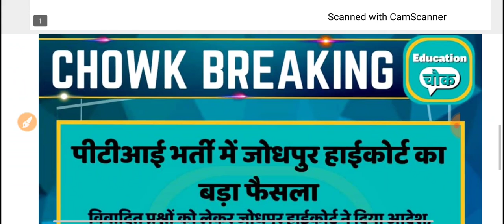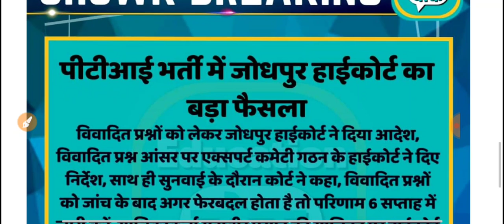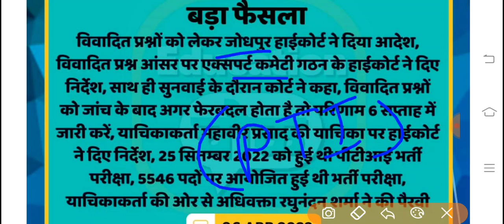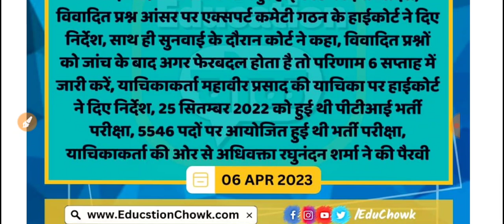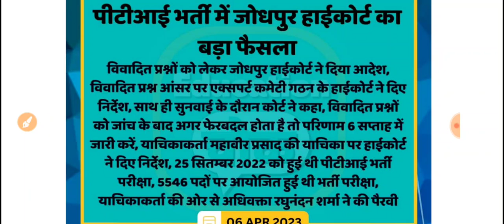राजस्थान हाईकोर्ट का बड़ा फैसला /इस भर्ती को लेकर बड़ा फैसला /ये बदलाव करना होगा भर्ती ऐजेंसी को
RNS Education News -हमारे सोशल मीडिया प्लेटफार्म 👇
ऑफिसियल वेबसाइट लिंक 👇

ट्वीटर 👇 Twitter